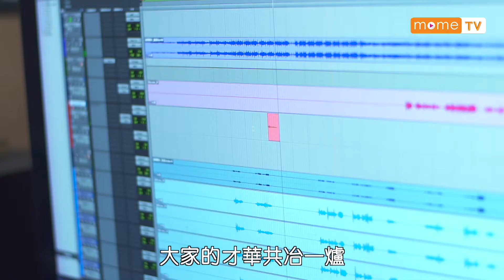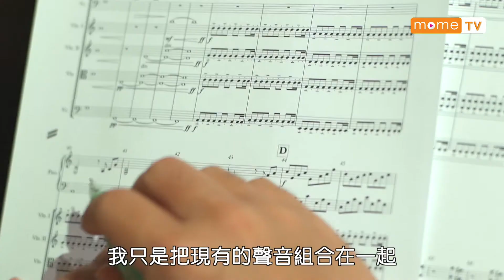【MOME TV】《大特寫》╴潘君保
澳門音樂鬼才 潘君保 PKP 曲詞編監唱，樣樣皆精，係唔少澳門金曲嘅靈魂人物。醉心音樂嘅佢連食日本菜都一樣可以聯想到音樂，今集《大特寫》一齊睇吓佢解會成為炙手可熱嘅幕後精英。
場地提供： 瀛盛日本料理 棋人音樂工業有限公司 Chessman Music Industry
特別鳴謝： 澳門演藝人協會 Macau Artistes Association